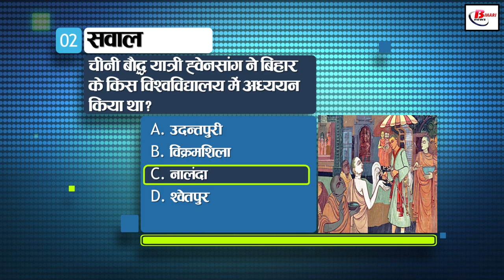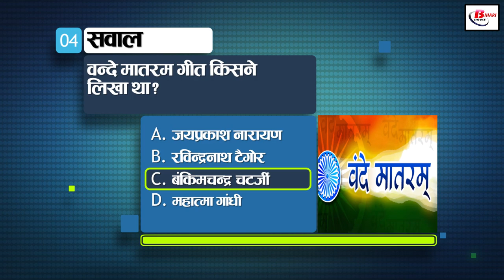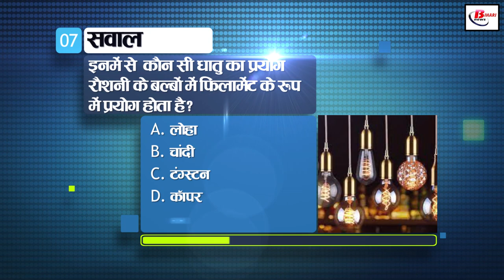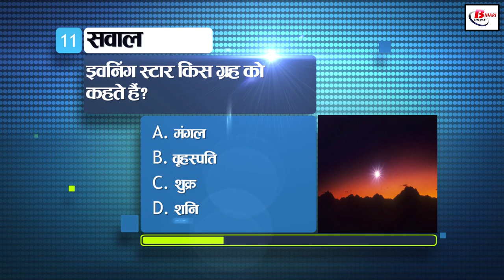Get Today General Knowledge for other competitive examinations like BPSC,BiharPolice,Daroga and SSC.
1. Where is the first oil refinery of Bihar located.
a. Bhagalpur
b. Darbhanga
c. begusarai
d. Katihar

2. In which university of Bihar did the Chinese Buddhist traveler Hiuen Tsang study?
a. udantpuri
b.Vikramshila
c. Nalanda
d. Shwetpur

3. Who was the first Tirthankara of Jainism?
a. Parshwanath
b. Rishabhdev
c. Mahavir
d. Sheetalnath

4. Who wrote the song Vande Mataram?
a. Jai Prakash Narayan
b. Rabindranath Tagore
c. bankim chandra chatterjee
d. Mahatma Gandhi

5. Which Indian leader participated in the first Round Table Conference in London?
a. Maulana Muhammad Ali
b. Maulana Abul Kalam Azad
c. Mahatma Gandhi
d. Pandit Jawaharlal Nehru

6. Who founded the Forward Bloc?
a. Subhash Chandra Bose
b. Rajendra Prasad
c. Bhagat Singh
d. BR Ambedkar

7. Which of the following metals is used as a filament in light bulbs?
a. iron
b. Silver
c. tungsten
d. Copper

8. Which metal can be easily cut with a knife?
a. sodium
b. Mercury
c. Copper
d. Iron

9. Where was the 52nd International Film Festival held?
a. Mumbai
b. Goa
c. Ahmedabad
d. Delhi

10. Who has become the new and youngest CEO of Twitter?
a. Jack Dorjee
b. Parag Agarwal
c. Mark Zuckerberg
d. Sundar Pichai

11. Which planet is called Evening Star?
a. Fortunate
b. Jupiter
c. Venus
d. saturn